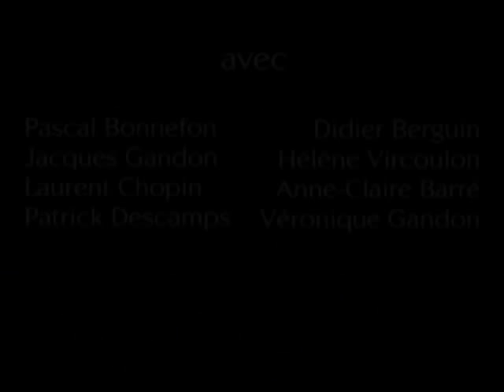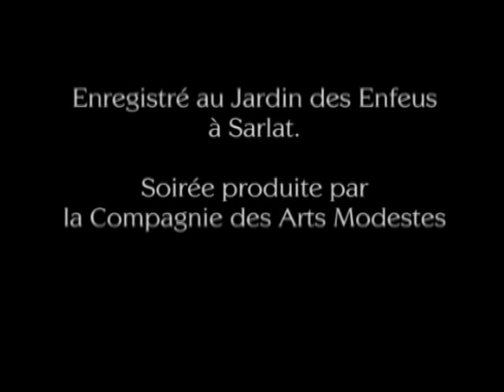l'ours blanc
chanson extraite du spectacle "Ras le pôle", écolomusiconte de Pascal Bonnefon.
Avec Jacques Gandon, Laurent Chopin, Patrick Descamps, Didier Berguin, Anne-Claire Barré, Véronique Gandon & Hélène Vircoulon.
Enregistré en public le 08 août 2009 au jardin des Enfeus de Sarlat (Dordogne).